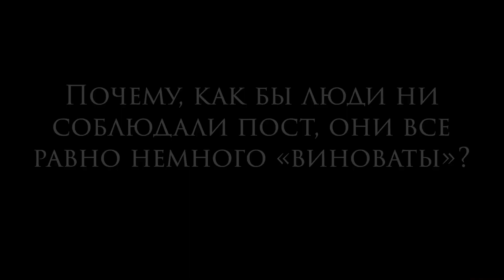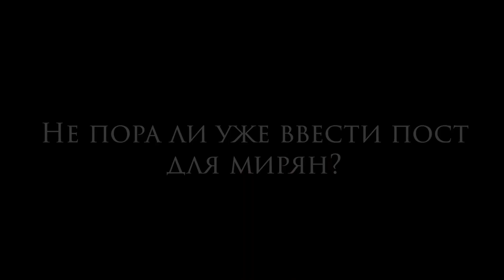Как не удариться в пост ради поста? Протоиерей Алексий Уминский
Каждый человек постится, потому что это он постится, уверен протоиерей Алексий Уминский. И в это время важно задуматься о потере и поиске отношений с Богом, соскучиться по Нему, обрадоваться встрече. Можно ли заслужить радость у Бога, почему человеку нужен ориентир и как нам понять цель своего личного поста?